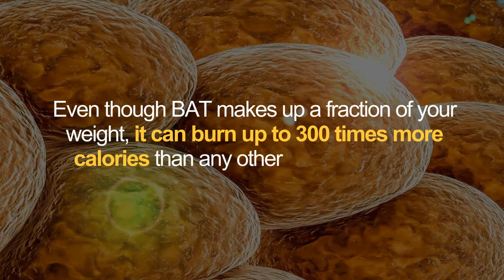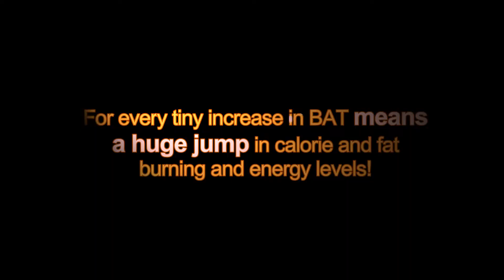Exipure | The Tropical Secret For Healthy Weight Loss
Introducing Exipure
The Tropical Secret For Healthy Weight Loss

Support healthy weight loss with Exipure's proprietary blend of 8 exotic
nutrients and plants backed by clinical research.

Are you struggling to lose weight no matter how much you diet or exercise?
Turns out, it's not your fault.

Scientists Discover The Real Root-Cause Of Your Belly Fat

A 2022 study published in Nature Medicine of 52,000 women and men, the largest
of its kind in humans, found just one common factor in every overweight
man and woman. Low brown adipose tissue (BAT) levels!

Even though BAT makes up a fraction of your weight, it can burn up to 300
times more calories than any other cell in your body!

Exipure is unlike anything you've ever tried or experienced in your life before.

It is the only product in the world with a proprietary blend of 8 exotic
nutrients and plants designed to target low brown adipose tissue (BAT) levels,
the new found root-cause of your unexplained weight gain.

For every tiny increase in BAT means a huge jump in calorie and fat burning
and energy levels!

Why Exipure?

✅ Natural Formula
✅ Easy To Swallow
✅ Plant Ingredients
✅ No Stimulants
✅ Non-GMO
✅ Non-Habit Forming

Claim Your Discounted Exipure While Stocks Last!